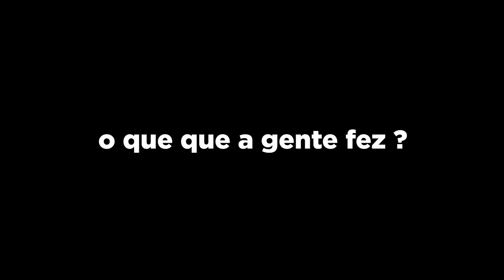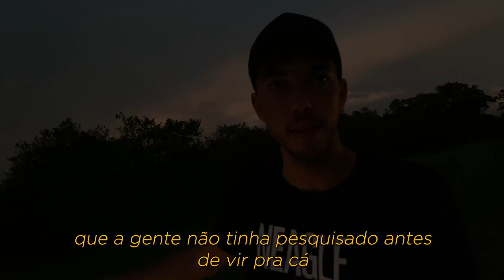PASSANDO A NOITE NO HOTEL MAIS BARATO DO MUNDO!